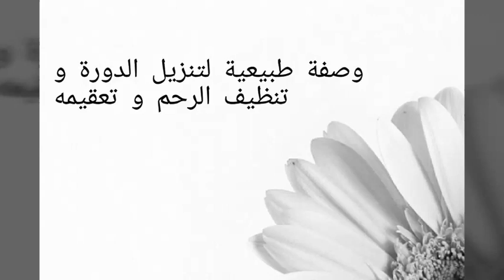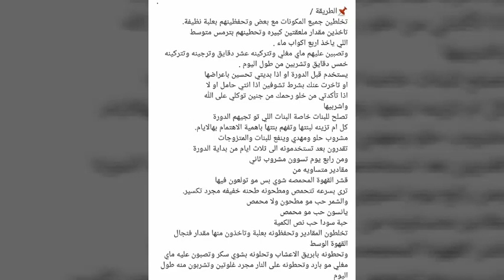وصفة جربتها😊لتنزيل الدورة و تحسين الحالة النفسية